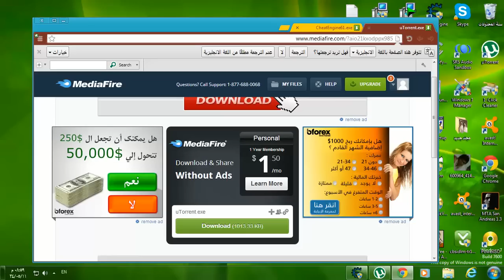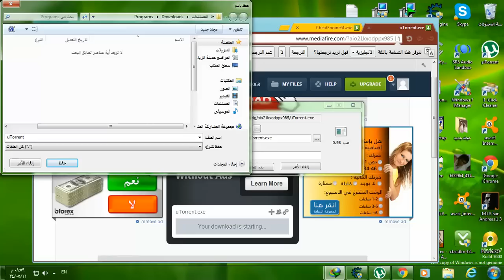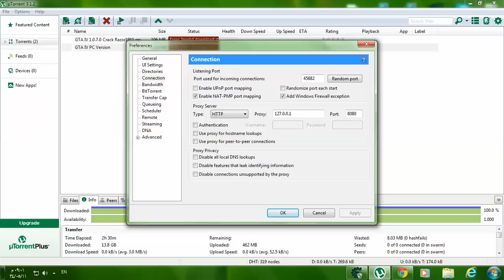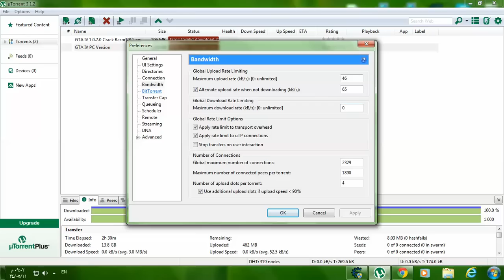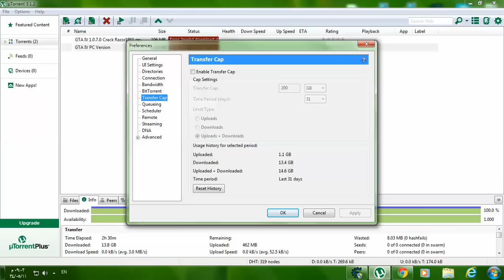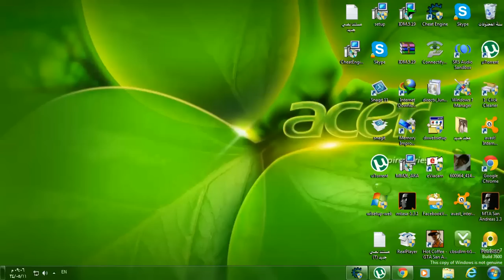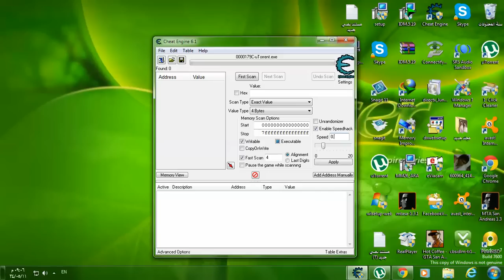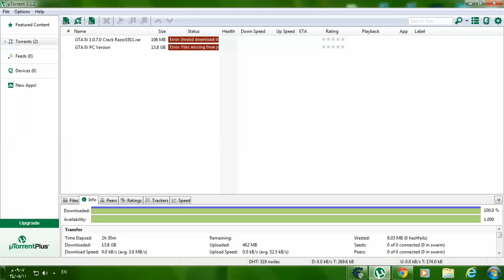تسريع التورنت (UTORRENT) الى اقصى سرعه تصل الى 5 ميغا HD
تحميل برنامج التورنتTORRENT) 3.1.2):   كل ماعليكم هوا الانتضار 5 ثواني وتنقر على تخطي الاعلان وبالتوفيق
تم تجديد الروابط لعيونكم
رابط جديد لبرنامج تشيت انجاين الرابط تحت تحميل مباشر
ادعمووووووني باللايك والافافورت والسبسكرايب

شاركونا على تويتر@khoodi      حسابي انستقرام khalidalmanari